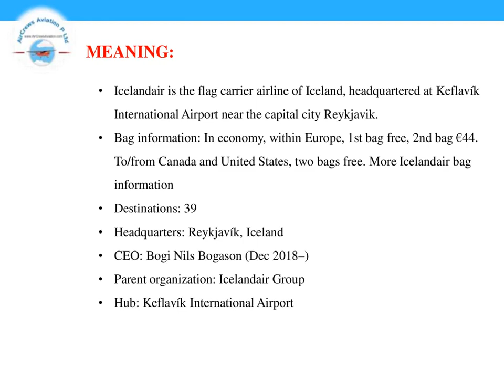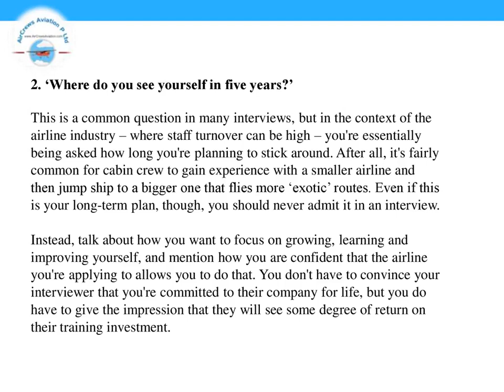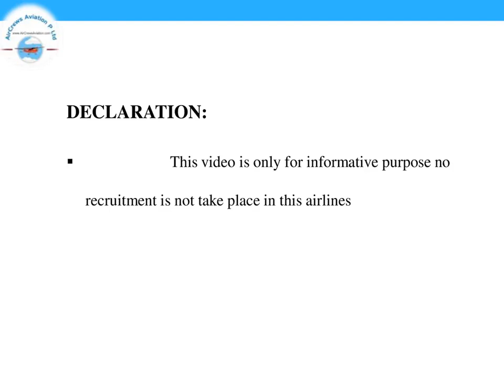Cabin Crew ✈️ AirHostess Hiring ✈️ IcelanderAir✈️Rajarajeswari J HR Manager AirCrews Aviation P Ltd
Cabin Crew ✈️ AirHostess Hiring ✈️ Icelanderair Airlines✈️   by @Rajarajeswari Jagatheesan HR Manager AirCrews Aviation Pvt Ltd

Dear Visitors,

Bell Icon  🛎️